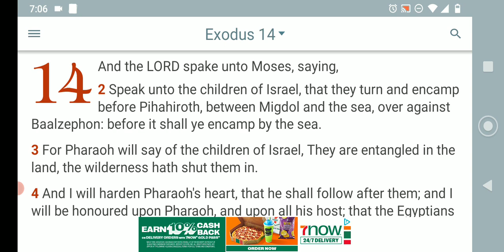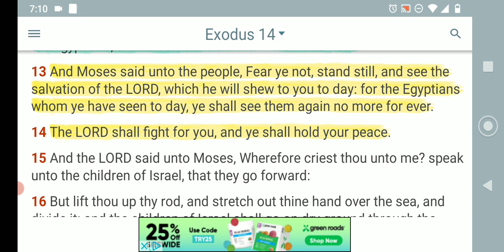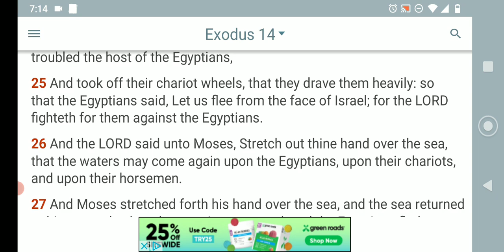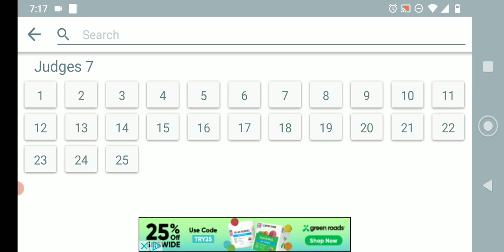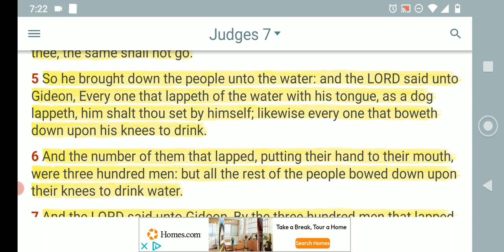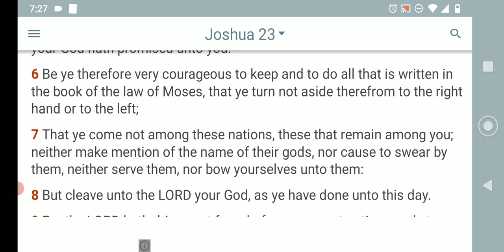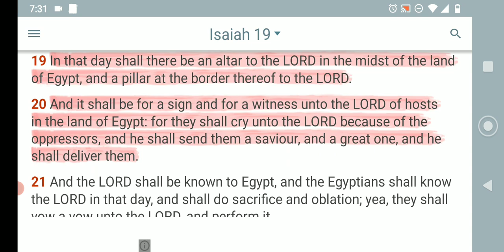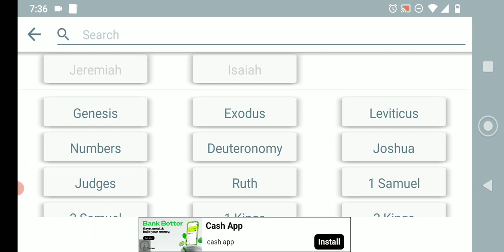It's the LORD that fights our battles